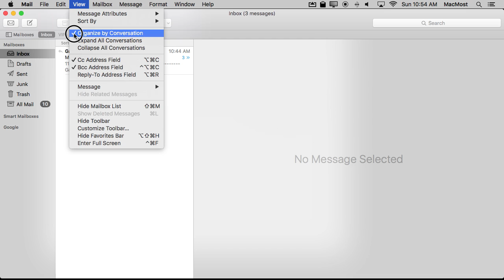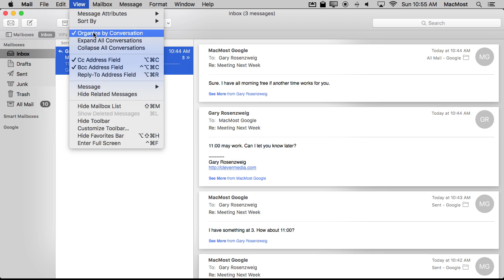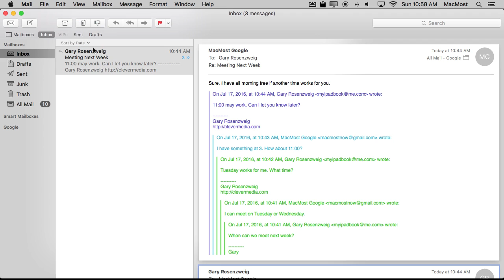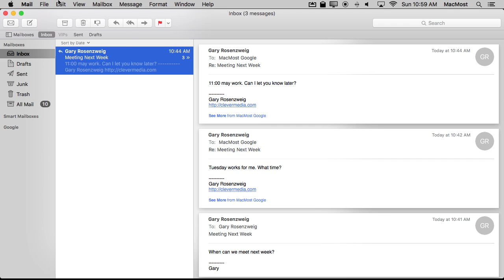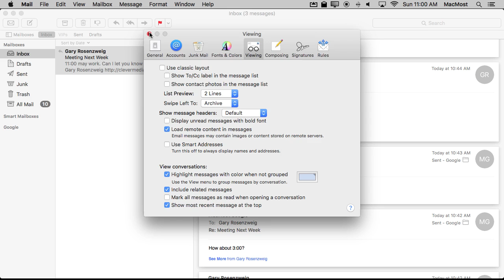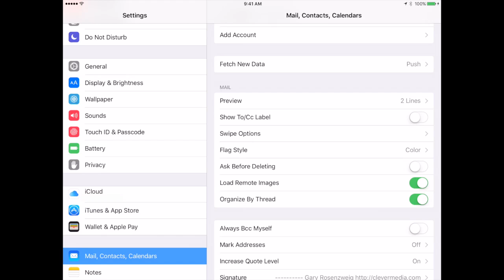Conversations In Mac Mail (#1216)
With Mac Mail you can view individual messages or group them together in conversations. Which you use is a personal preference. With conversations you can view all of the messages sent back and forth between two or more people about a single subject. This makes following responses easier.